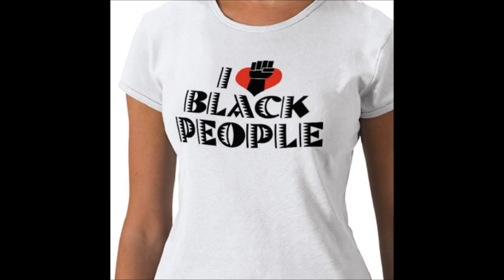WMPA (WHERE MY PEOPLE AT)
EVERYONE IS MY PEOPLE UNITY IS THE MESSAGE OF THIS SONG